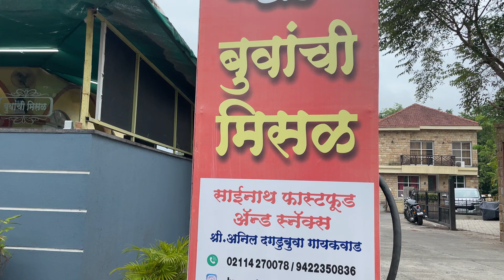We Tried Buvanchi Misal | Weekend Bike Ride Se Pehle Battery Dead | Emergency Me Change Karna Pada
Hello guys I'm back with a new video.
In this video I have visited Buvanchi Misal located at Lonavala during my weekend bike ride. Before starting ride I have changed my Bike Battery and installed Exide XLTZ7 Battery.